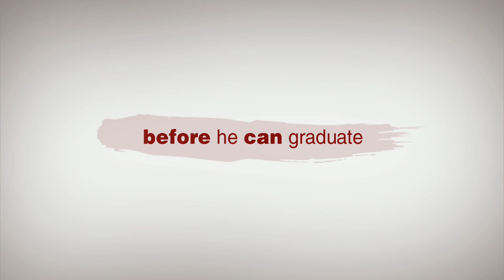Nobody - Trailer HD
Lindeman, a sculptor in his last semester of art school, is stuck. His final project  a two ton block of granite  stands front and center in his studio, an ominous reminder of the daunting task ahead. To begin working Lindeman needs to be inspired but the problem is: where do you look for inspiration? Lindeman tries the Goth scene, the gay scene, the vegan revolution scene. He tries falling in love, becoming one with mother nature, and passing himself off as an intellectual. He tries everything he can think of but, in the end, he might just realize he doesnʼt need to be somebody to be someone. Flying under the radar - being nobody - has its perks.

Genre: Comedy
Director: Rob Perez
Cast: Sam Rosen, Mark Margolis, Bonnie Somerville, Beth Riesgraf